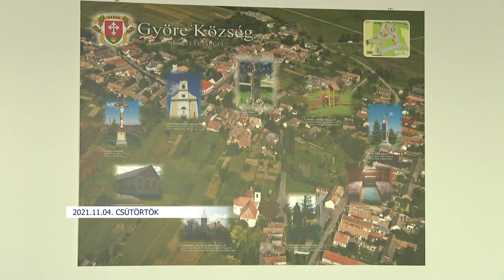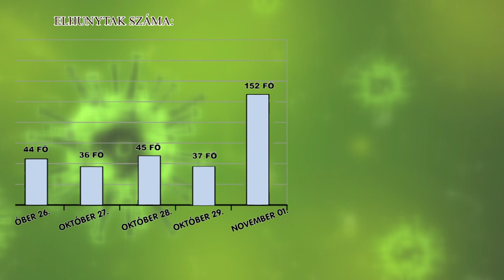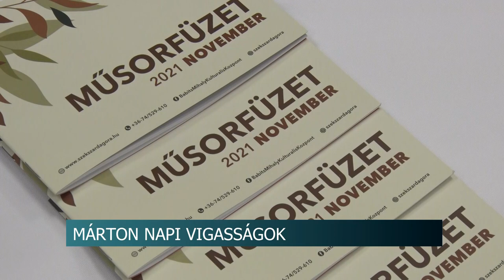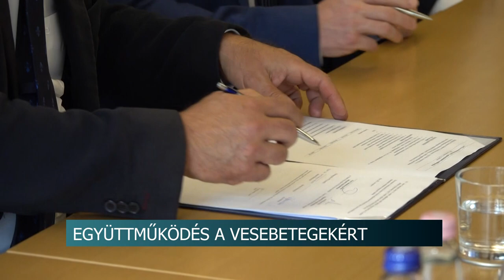Híradó - Tolnatáj TV 20211104